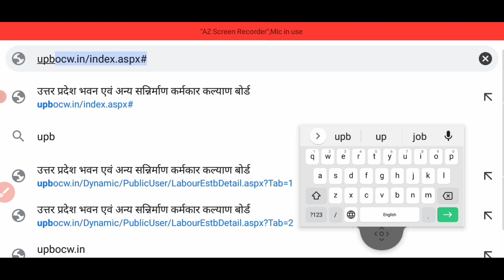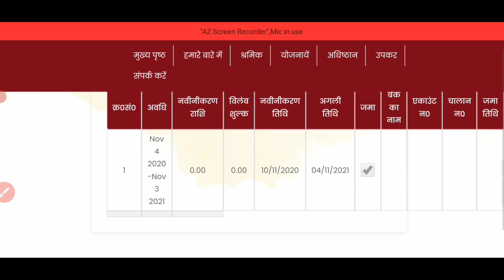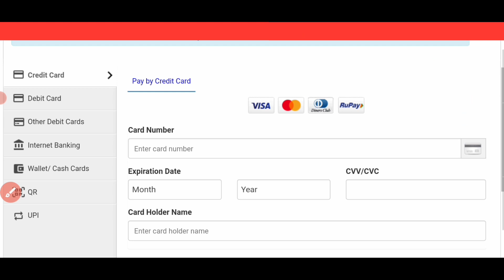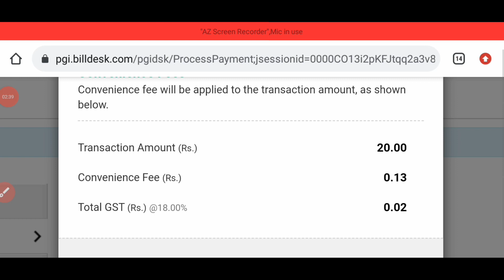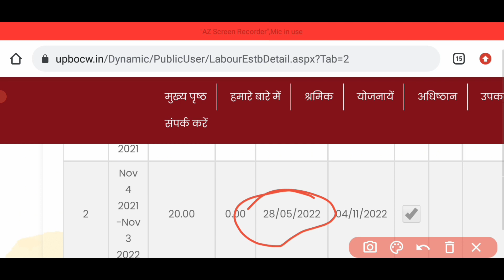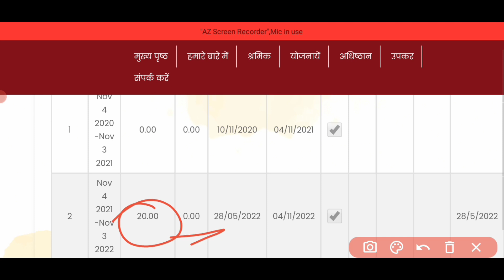लेबर कार्ड रिनोबल कैसे करें मोबाइल फोन से। labour card ka ansh dan kaise jama kare Sk verma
hello doston is video mein maine aapko bataya hai ki aapane labour card ka ansh dan Kaise jama kar sakte ho

Sk Verma